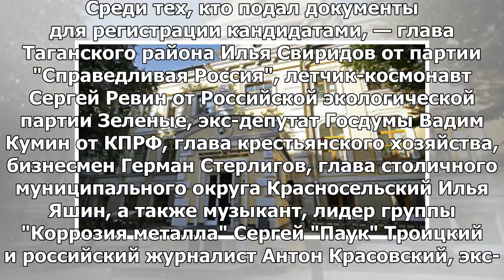Москва подпишет соглашение с регионами о создании избирательных участков на выборах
МОСКВА, 21 июн — РИА Новости. Московская городская избирательная комиссия подпишет соглашение с изби...